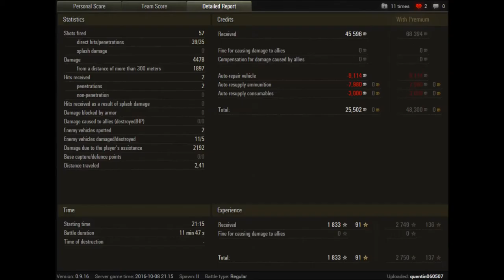L'art de se faire Hara-Chi-Ri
Enfin de retour après une longue période d'absence. Du nouveau matériel, un micro tout beau, pour un peu plus de confort auditif !
On va suivre le Chi-Ri dans un MatchMaking pas très avantageux.

Bon visionnage.